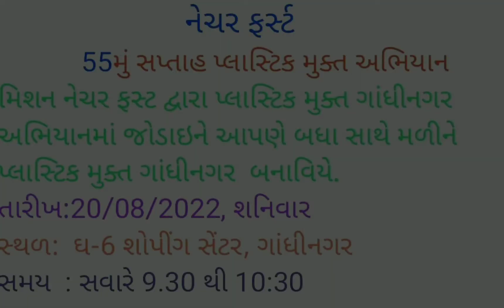નૅચર_ફસ્ટૅ_Dt.20/08/2022